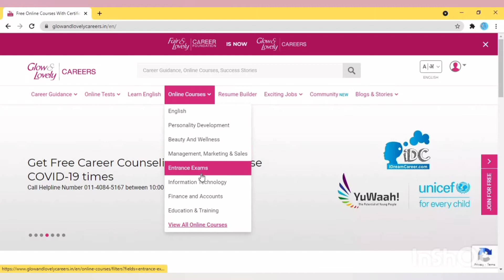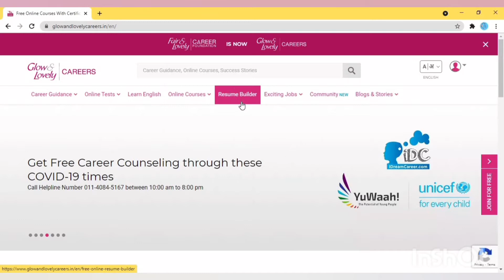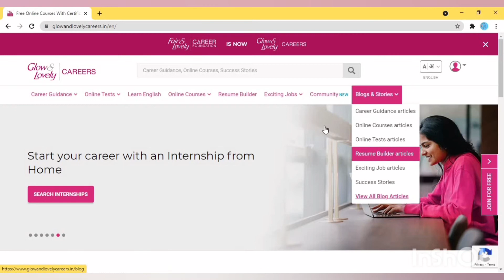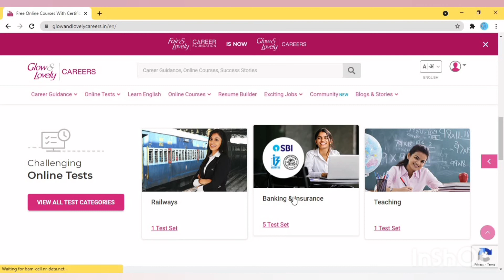Glow and lovely career in tamil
Hello Makkale,
This video is about Glow and a lovely career in Tamil.

In this video I talking about the Internship and working from home in Tamil. I hope that you enjoy this video. In the future, we should have upload-making money trending online business ideas. So, you don’t miss my upcoming making money online videos. I'm excited about that kind of video make sure you do too.!
I'm trying my best to help you get out of your current 9 to 5 job. In the future, I will upload about how to make money online videos.